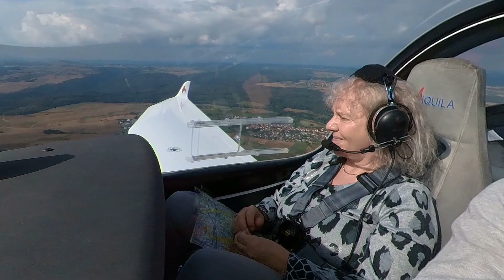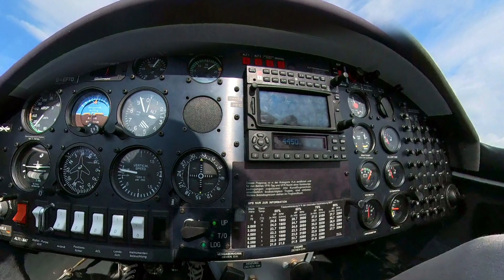Flug über Neckar und Heidelberg - Rundflug mit der Aquila A211 einmal um den Odenwald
Nach längerer Abstinzenz aufgrund Einweisung auf der Cessna C172 und der EFIS-Berechtigung, war ich mal wieder mit der Aquila A211 für einen Rundflug unterwegs. Von Aschaffenburg (EDFC) aus ging es einmal um den Odenwald, über Mosbach-Lohrbach (EDGM) hinweg, am Neckar entlang und ab Heidelberg wieder Richtung Norden.
Das Wetter - naja, brauchbar aber schön geht anders.